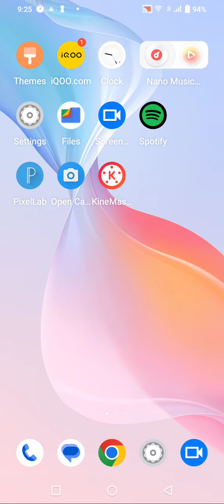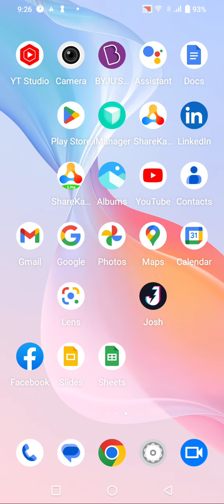How To Show Contact In Iqoo Z7 5g, Contact So Kaise Karen In Iqoo Z7 5g,Iqoo Z7 5g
How To Show Contact In Iqoo Z7 5g, Contact So Kaise Karen In Iqoo Z7 5g,Iqoo Z7 5g, Mein Contact Show Kaise Karen,

Contact_Show Iqoo Z7 5g,